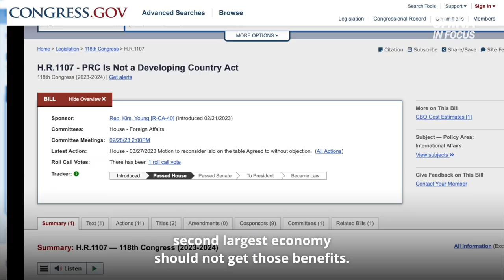House Bill to Strip China’s ‘Developing Nation’ Status | Trailer | China in Focus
The U.S. House of Representatives passed a bill to revoke China’s “developing nation” status, voting that the world’s second-largest economy should not get those benefits. In the spotlight are the billions China has spent bailing out developing countries. The vast majority of them fall under Beijing’s global infrastructure Belt and Road Initiative. A new report sheds light on the opaque nature of China’s deals. But is the bill enough to change the game?